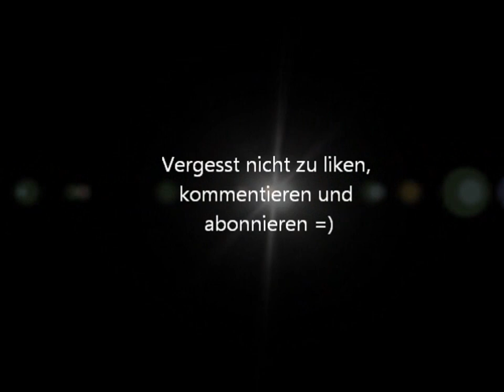Let's Play Minecraft #031 [DE|HD] Lagerstätte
Weiter gehts mit Minecraft. Wir bauen heute das Dach des Lagerhauses fertig und planen schon mal, wo unsere Kisten schlussendlich ihren Platz finden sollten.

Dreck in die Kiste werfen auf: \\http.tyratox.ch

«MINECRAFT 1.2.5»
Spiel von Mojang Specifications (2012).

Kommentiertes Gameplay von Count Muku (2012).

WICHTIGER HINWEIS:
Wenn Dir das Spiel gefällt, bitte kaufe Dir das Spiel im Original und unterstütze so die Entwickler!